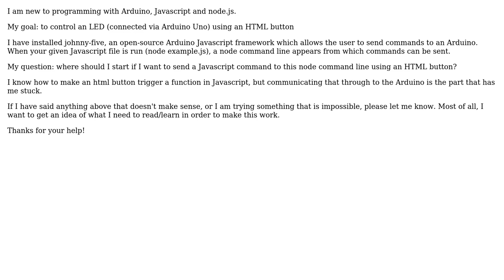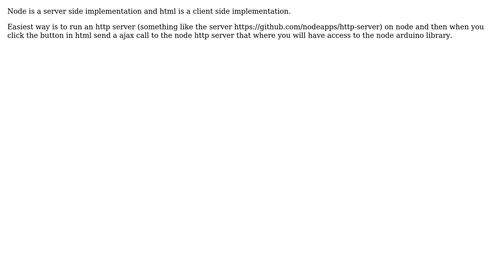Use HTML button to control Arduino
With thanks & praise to God, and with thanks to the many people who have made this project possible! You are responsible for your own actions.